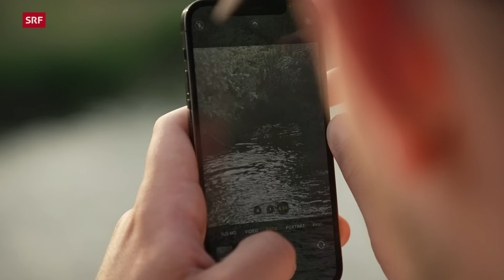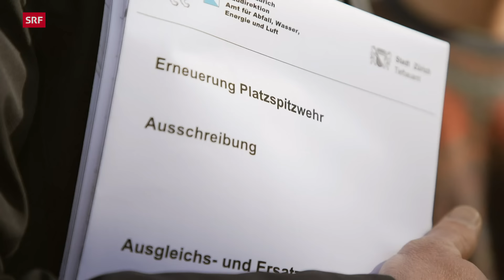Von Bibern und Menschen – Wie aus Konflikten Chancen werden | DOK | SRF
Ob mitten in der Stadt oder auf dem Land: 5000 Biber leben mittlerweile in der Schweiz. Sie fällen Bäume, stauen Bäche, graben ins Ufer. Das sorgt für Ärger. Die Nager schaffen aber auch Lebensräume, halten kostbares Wasser zurück und fördern die Biodiversität. Aus Konflikten werden Chancen.

Der Bach oberhalb Siglistorf AG ist eigentlich keiner. Biber haben ihn zu einer Serie von Stauseen gemacht. Mal klauen die Nager den Mais, mal fluten sie ein Feld. Und immer ist Markus Moor zur Stelle und packt an. Im Dorf nennt man ihn liebevoll «Biber-Daddy». Für den Kanton ein Glücksfall. Denn die Lösungsfindung im Konfliktfall ist oft langwierig und emotional. Und immer wieder überraschend. Wie in Seedorf BE, wo im Biberrevier mittlerweile Wasserbüffel grasen.

Kalt lassen die umtriebigen Nager kaum jemanden. So freut sich die urbane Bevölkerung über das Treiben der Biber direkt vor der Haustüre. Zum Beispiel am Platzspitz in Zürich, wo eine Biberfamilie inmitten der Sommer-Partymeile lebt.

«DOK» erzählt Geschichten von Bibern und Menschen, die sich – freiwillig oder unfreiwillig – nah sind. Die verschiedenen Perspektiven bringen uns die Lebenswelt der Nager näher und zeigen, wie wir den Biber für unsere Zwecke einspannen und die Umwelt gemeinsam gestalten können.

▪ Ein Film von Catrin Hostetter
▪ Kamera: Matthias Gruic, Matthias Dömötör, Beat Roth, Sandra Büchi, Björn Lindroos
▪ Schnitt: Brigitte Eschenmoser
▪ Produktion: Monika Zingg
▪ Leitung: Nathalie Rufer

 👇 Mehr zum Thema Dokus & Reportage gibt es hier:
👥 SRF Dok auf Facebook: